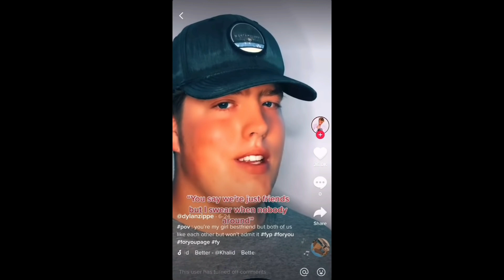tiktokers giving me second hand embarrassment